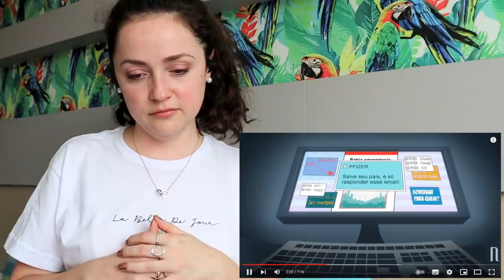RUSSA REAGE A RETROSPECTIVA ANIMADA 2021 - TENTE NÃO SE EMOCIONAR!!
Essa reação não poderia faltar!!